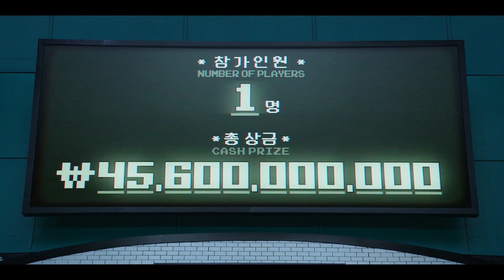《오징어게임》 명장면 속에 숨겨진 결말의 진짜 의미 해석, 시즌 2 미리 보기까지!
넷플릭스 오지리널 시리즈, 오징어 게임을 해석해 보았습니다.

 장르 : 드라마

개봉연도 : 2021